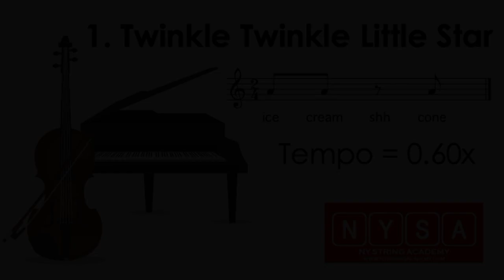Twinkle Twinkle Little Star - Ice cream shh cone • Suzuki Violin School Vol 1 • HTP.TV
It is recommended to listen to the CD or mp3 of Suzuki Violin School Vol.1 before singing. Some songs have melody lines, some do not.

You can see all piano accompaniments from Suzuki book 1~4 at a glance